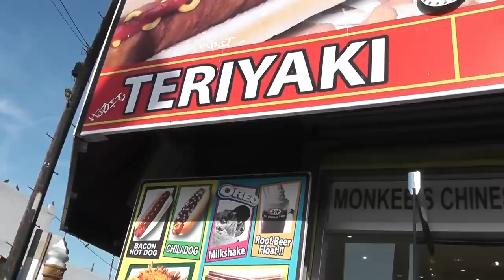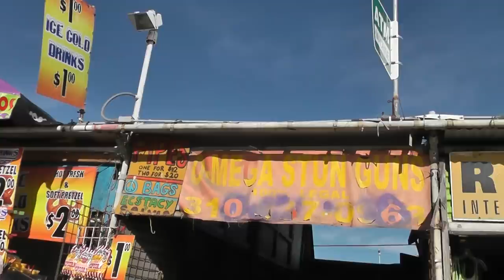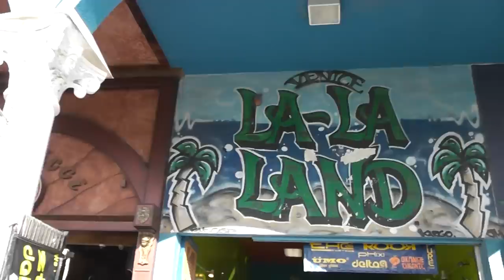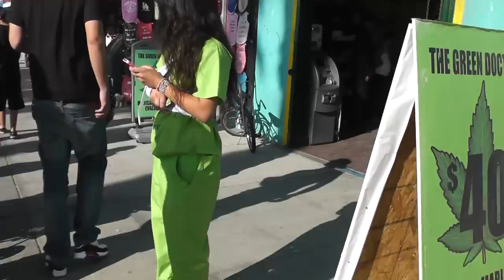Crazy Venice Beach Boardwalk 1-18-2014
The Venice Beach Boardwalk continuing from where the video I took with Google Glass left off This video was was taken with a normal Panasonic 1080p HD video camera.  I was still wearing the Google Glass headgear while I was walking and recording this video.